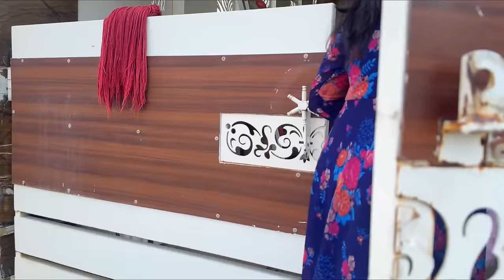Drawer organiser/ before and after organisation/ cleaning day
Hello Everyone………🤩
to Shruthi Vlogs 🤩😍

This video is dedicated to all House wife womens…..
Drawer organiser
Pen stand

Here am Attaching few my shopping links please do visit………..🔗🔗

Ikea products :
Half white flask
Brass bowl
Pink chair (lipi)
Wooden bowl
Food storage box
Lid organiser
Conical shape vase
Metal candle holder
Steal surving bowl
Plastic pink colour box
Dish drying mat
Steel strainer

Salt jars

Mechanical sharpner

Clip Organizer

Study Table

Wooden table

Tap cleaner

Kadai white

Tripod - Limited-time deal: Syvo WT 3130 Aluminum

Tripod (133CM), Universal Lightweight Tripod with
Mobile Phone Holder Mount & Carry Bag for All Smart Phones, Gopro, Cameras

Food storage container

Dry fruits cutter

Utensils drainer

Ceramic salt jar

Plant watering can

Table top holder

Foldable storage Bin Box

Pineapple table Accent

Best Ring light

Cleaning brush

365 coloring books for kids

Purple dress

Borosil Glass jar 900ML

Ocean Glass jar 750ML

Criterion Glass jar 2000ML

3 Tier step stand

Heat pas

Borosil Glass jar 1.4liter

Blue cookin pot with lid

Treo glass jar 1800ML

Treo glass jar 580 ML

Juce mixer